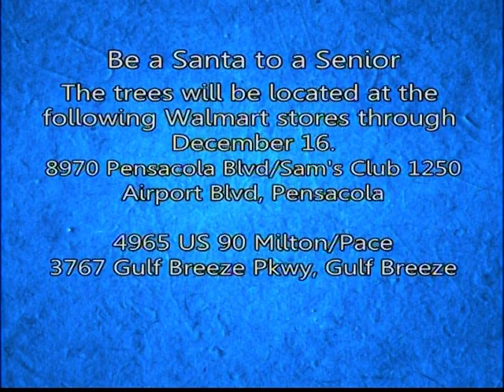Be a Santa to a Senior - Coming of Age TV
The holidays typically bring thoughts about those less fortunate. However, for the most part, holiday drives are focused on children. Be a Santa to a Senior takes a different approach -- helping the elderly -- many of whom are facing poverty, loneliness and bittersweet memories of holidays past. In this video, Stacy English with Home Instead Senior Care joins host Jeff Nall with Council on Aging of West Florida to explain you can be a Santa to a Senior.